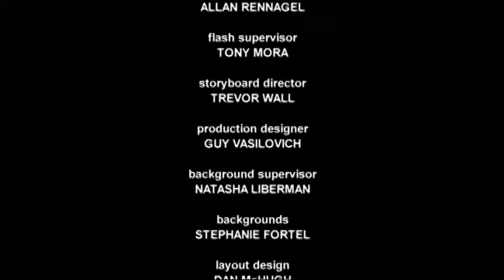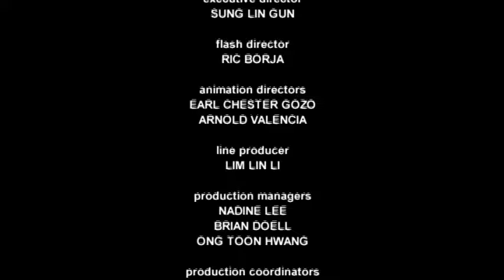Growing Up Creepie - Bug It On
A pesky dragonfly sabotages the Middlington cheerleading team until Creepie leads them to a buggy comeback.